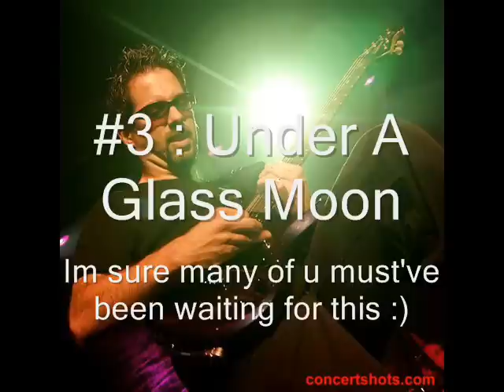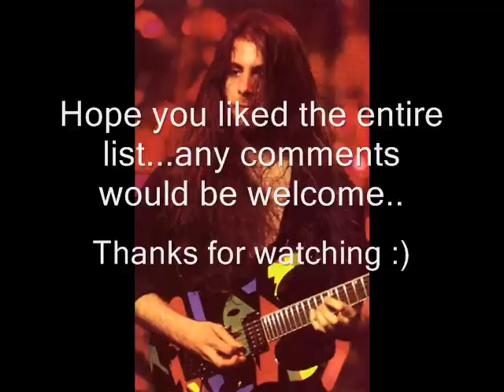Top 33 John Petrucci Guitar Solos (Part III)